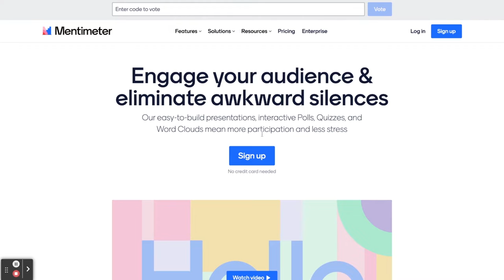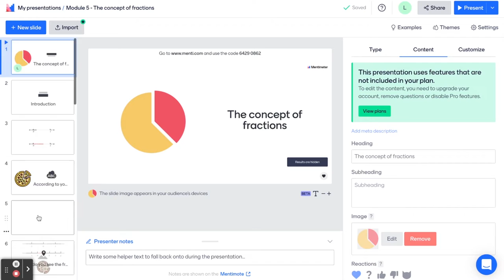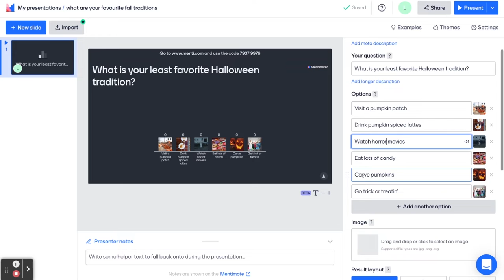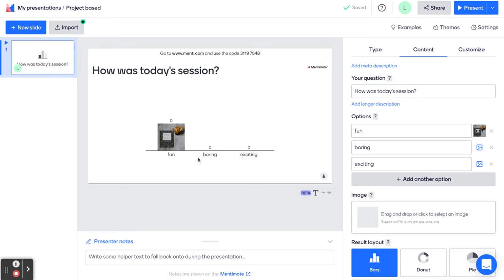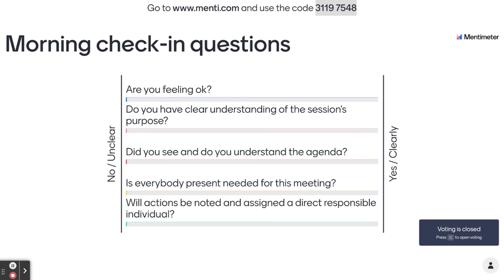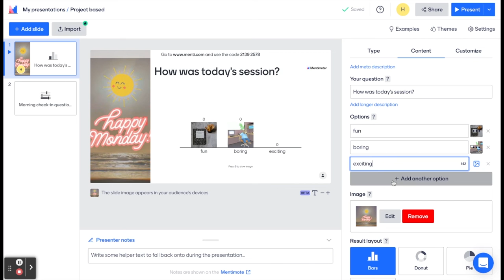How to use Mentimeter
Mentimeter is an easy and user-friendly interactive presentation tool that could be used for engaging students through quizzes, polls, and live questions. It’s a great tool to use for exit tickets, reflections, and morning check-ins.